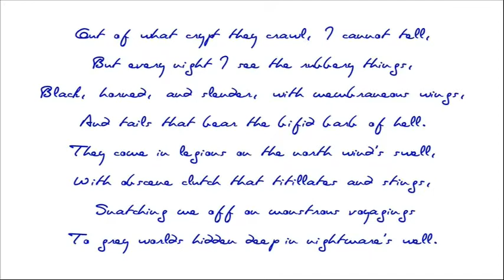20 Fungi from Yuggoth Night Gaunts H P Lovecraft read by William Hart